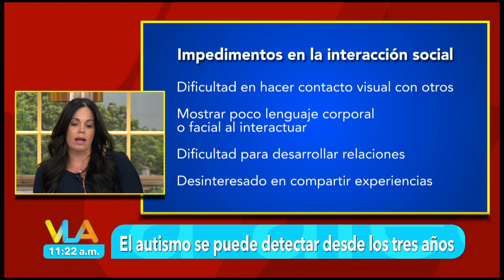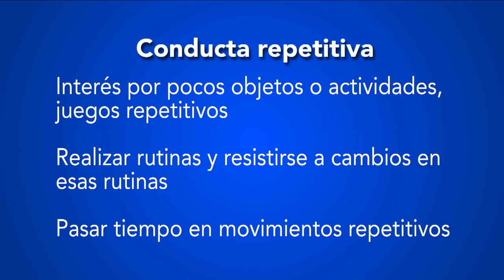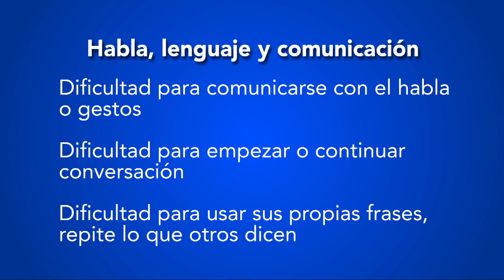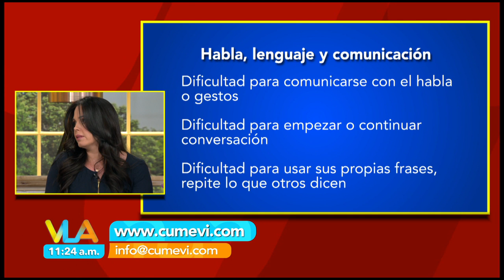Este Día Mundial del Autismo, descubre los rasgos que lo caracterizan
Descubre la manera más fácil en que puedes detectarlo